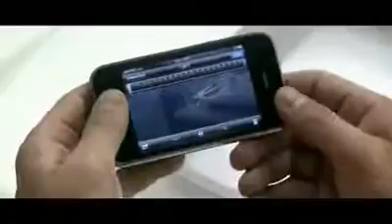ML 140803993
Video Migrado